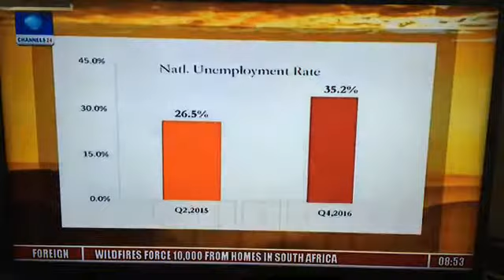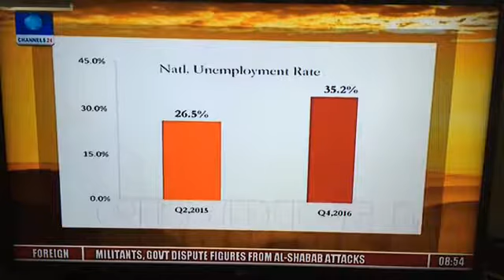UNEMPLOYEMENT PART 2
BABAJIDE OGUNSANWO
Channels Tv Data and Information Analyst

capture by
9jadiaspora one central hub connecting Nigerians Globally